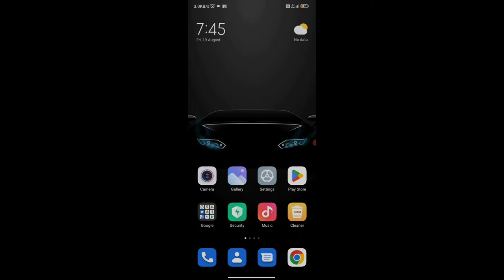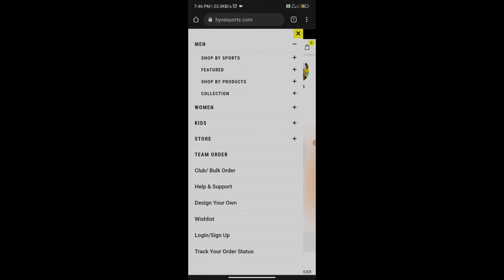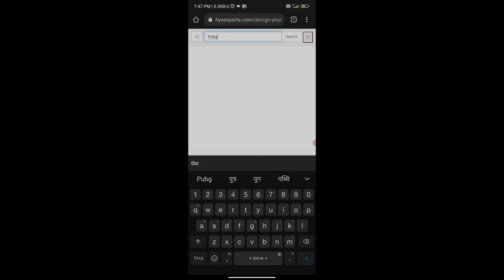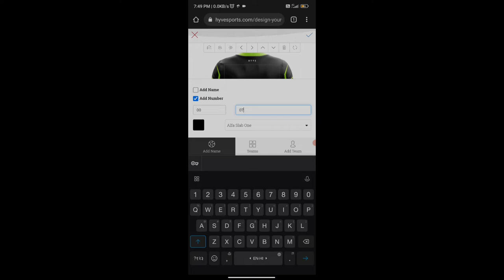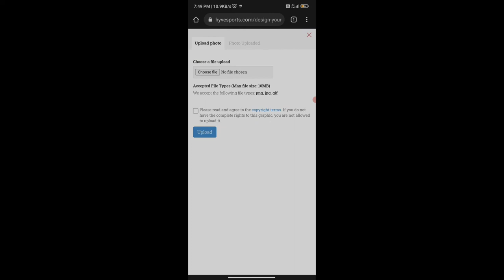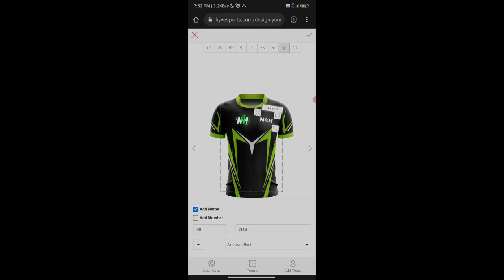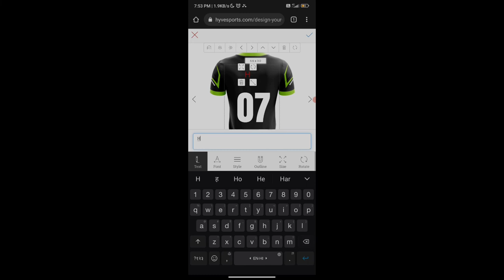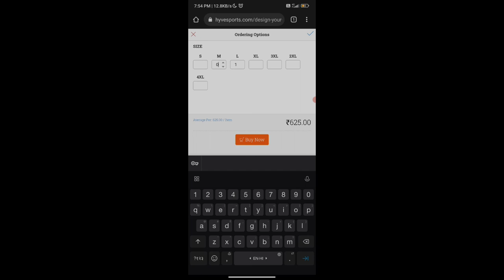How to Make ESPORTS Jersey / Tshirt in Android Like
●SOCIAL LINKS●

All the files use in videos are belong to real owner of it

PeaceOut✌️✌️